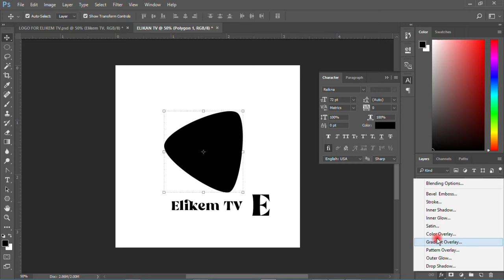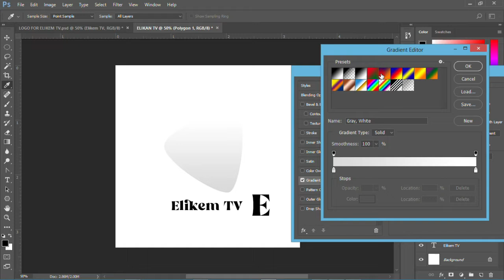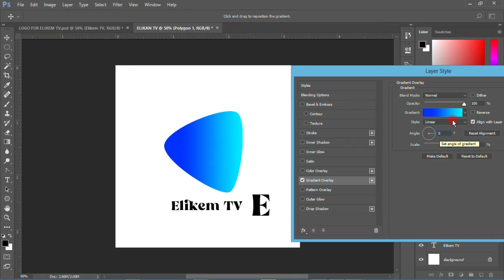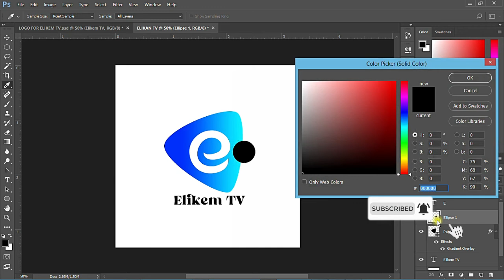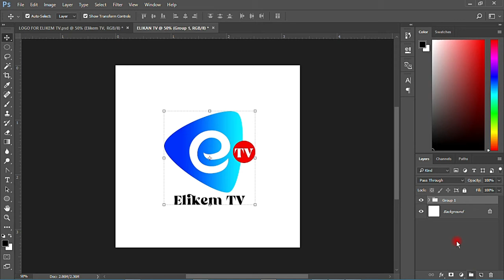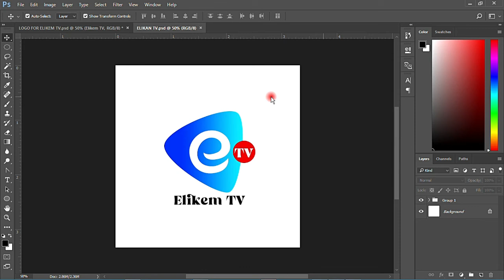How to Design a Logo in Photoshop CC Video 2 | ABM Graphics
This is the continuation of How to Design a Logo In Photoshop CC

LIKE OUR YOUTUBE CHANNEL.